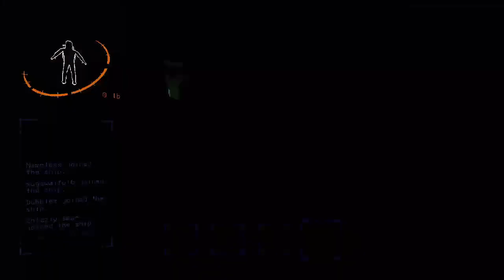Suga Got Pranked! - Lethal Company (Funny Moments)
Me and Nameless had pranked Suga, to the point where it got too funny to witnessed. Also, is Lethal Company even scary, funny, or a mix of both?

Nameless: @namelessQrow
Suga: @suga7501
Chongyun: @Chongyun3090

Brand: Shinobee
Processor: 4.0GHz
Ram: OLOY 32gb DDR4
Memory Speed: 3600GHz
Hard Drive: 512gb SSD + 1tb SSD
GPU: NVIDIA Quadro K5000 4GB GDDR5
CPU: AMD Ryzen 3 4300GE